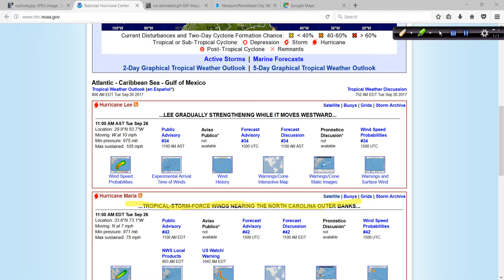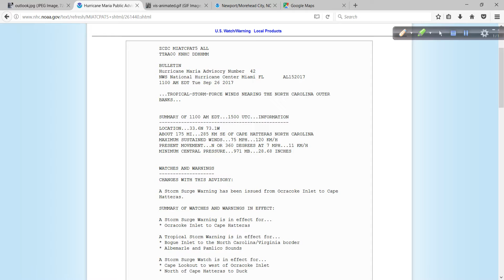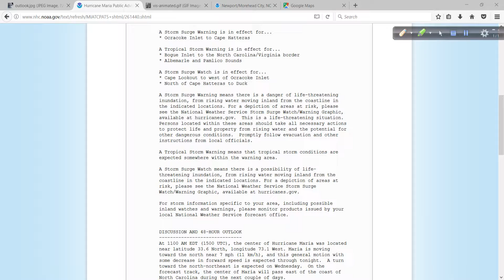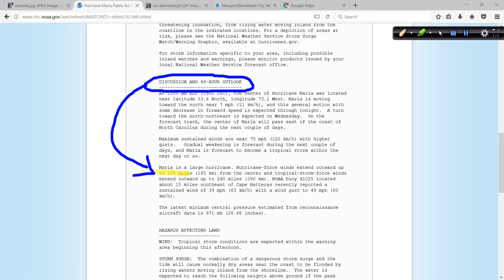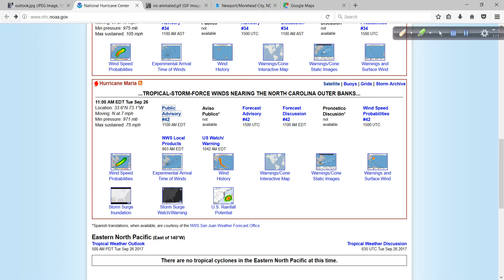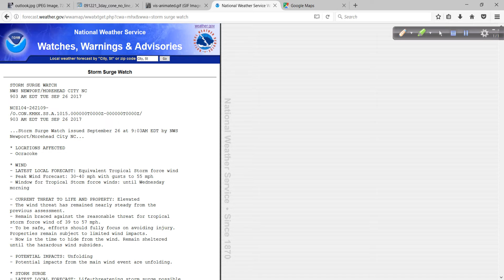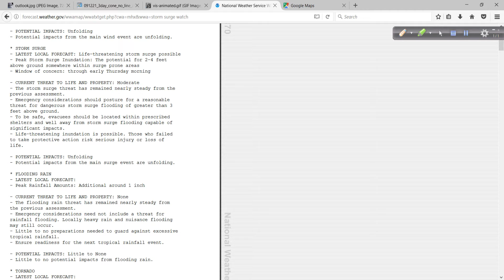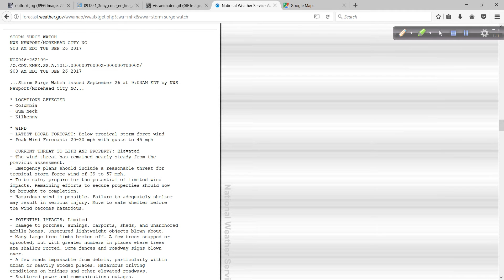Hurricane Maria Discussion: 11:30 AM ET Sept 26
Tropical storm conditions are beginning to spread over the Outer Banks of NC as Maria tracks steadily northward well off the coast. I am in Rodanthe where I have a weather station set up and will soon have live video going. If you have our app, Hurricane Impact, be sure to check it periodically throughout the day today and through tomorrow for live video, weather data and updates via the Twitter tab within the app. Search Hurricane Impact on the App Store and Google Play.